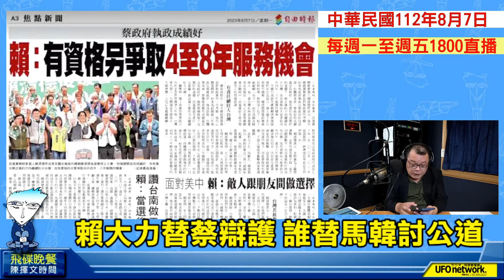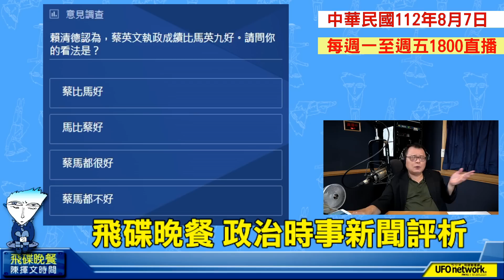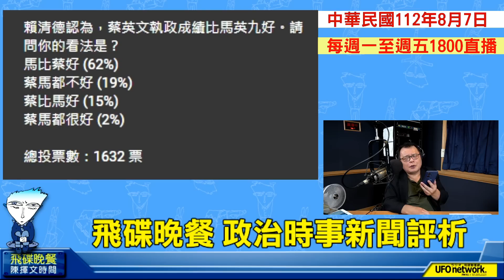'23.08.07【觀點│陳揮文時間】賴大力替蔡辯護 誰替馬韓討公道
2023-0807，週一